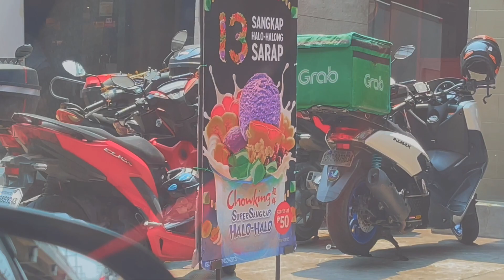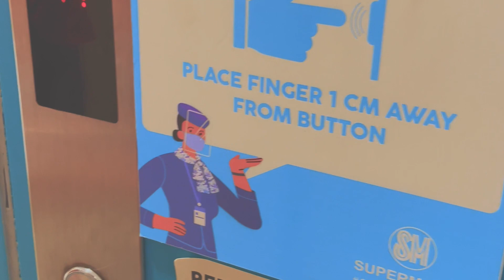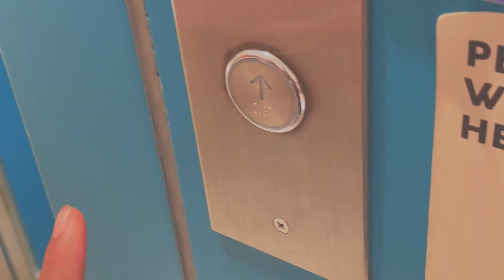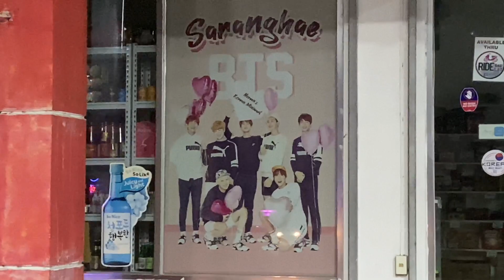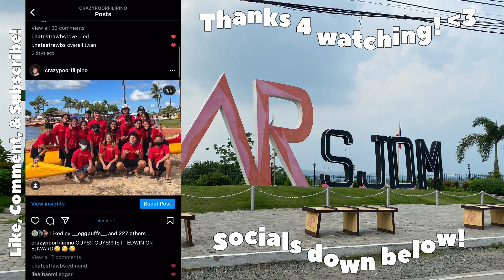My Thoughts On The Philippines…| Philippines Vlog pt. 2 | Edward Reyes Jr.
Sorry this video came out late! I hope yall enjoy it!

🌴FAQ
Camera: Iphone 11
Editing software: Videoleap (IOS)
Age: 16
Ethnicity: 100% Filipino!
Where I’m from: Honolulu, Hawaii :D
Interests: Clothes, Fashion, Drawing, slaying